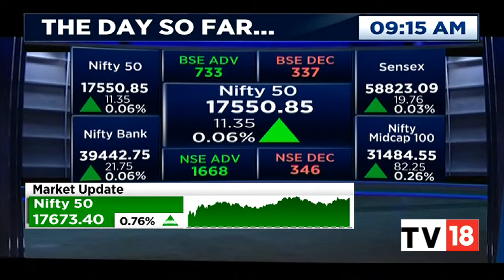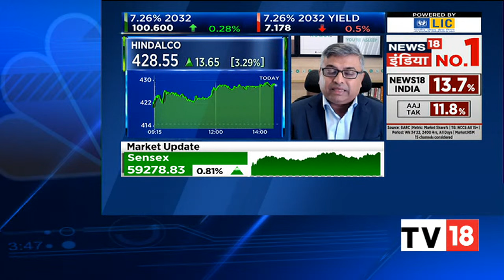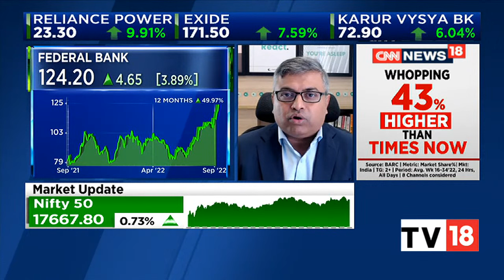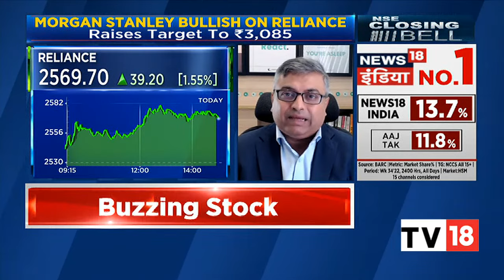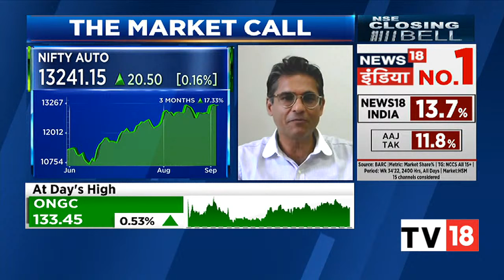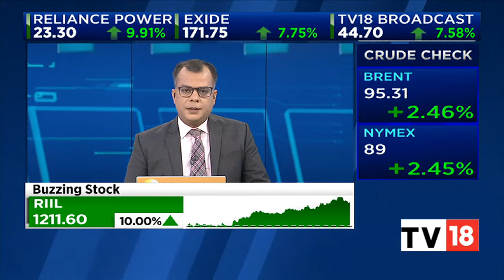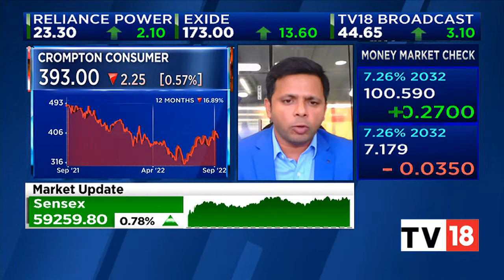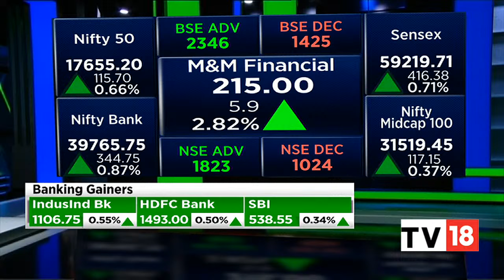Stock Market Highlights: All The Updates From The Last Hour Of Trade Today | NSE Closing Bell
n18oc_business